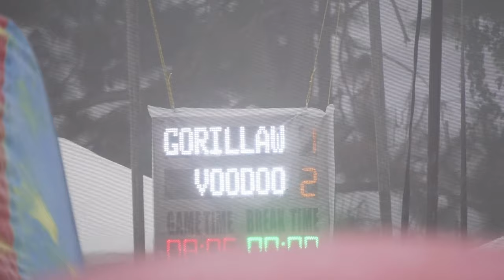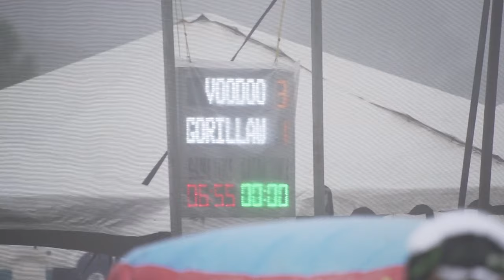NXL World Cup 2022 - Day 2 - Carolina Voodoo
Kissimmee, FL